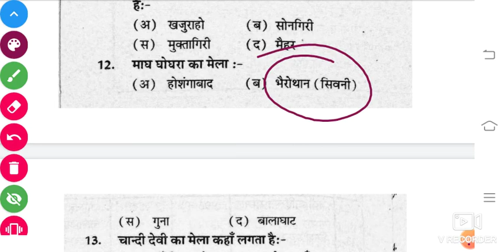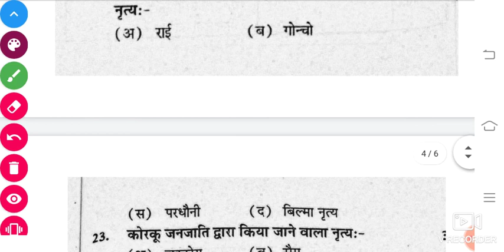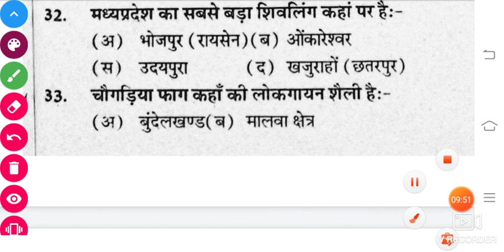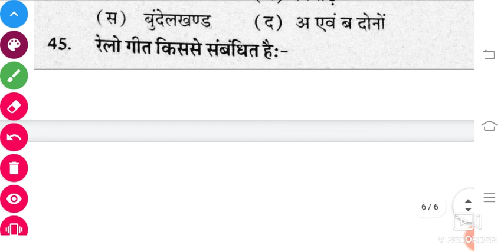Mpgk | मध्यप्रदेश के उत्सवों, मेलों लोकनृत्य, लोकगायन | MP Utsav , Mele,Loknratya,Lokgayan Question